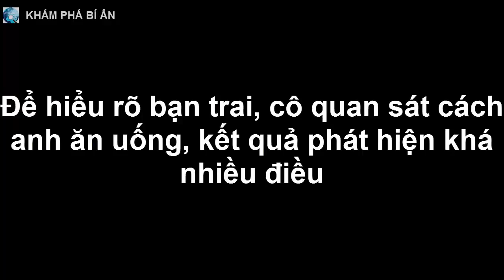Vô tình đập vỡ quả trứng gà khổng lồ nhìn thứ bên trong lòi ra mà ngỡ ngàng